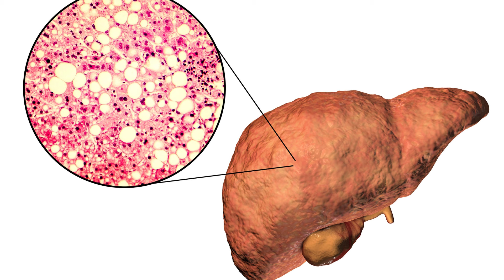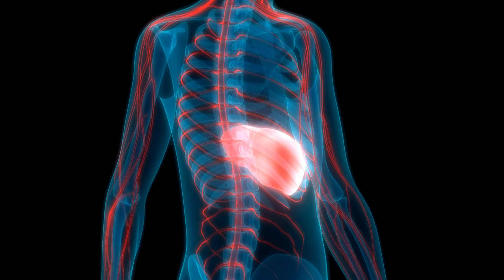कमजोर लिवर के लिए अमृत है हल्दी दूध ✅हल्दी वाला दूध पीने के लिवर के लिए बेमिसाल फायदे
कमजोर खराब  लिवर 15 दिन में मजबूत ✅हल्दी वाला दूध पीने के लिवर के लिए बेमिसाल फायदे
हल्दी का दूध: लीवर के लिए अमृत
क्या आप जानते हैं कि हल्दी का दूध आपके लीवर के लिए अमृत के समान है?

इस वीडियो में, हम आपको बताएंगे कि हल्दी का दूध लीवर के लिए कैसे फायदेमंद है। हम आपको हल्दी का दूध बनाने की विधि और इसके कुछ संभावित नुकसान भी बताएंगे।

यह वीडियो उन लोगों के लिए बहुत उपयोगी है जो:

अपने लीवर को स्वस्थ रखना चाहते हैं
लीवर की बीमारियों से बचना चाहते हैं
हल्दी का दूध के बारे में अधिक जानना चाहते हैं
तो अभी इस वीडियो को देखें और हल्दी का दूध के अद्भुत फायदों का लाभ उठाएं!

कुछ अन्य महत्वपूर्ण जानकारी:

इस वीडियो में दी गई जानकारी केवल सामान्य जानकारी के लिए है। यह किसी भी तरह से चिकित्सा सलाह का विकल्प नहीं है।
यदि आपको कोई स्वास्थ्य समस्या है, तो कृपया अपने डॉक्टर से परामर्श करें।
हमें उम्मीद है कि आपको यह वीडियो पसंद आएगा!

धन्यवाद!

Haldi wala doodh benefits
हल्दी वाला दूध किसे नहीं पीना चाहिए
haldi wala doodh kaise banaye
haldi wala doodh peene ke fayde for skin
हल्दी दूध के नुकसान
turmeric milk benefits
रात को हल्दी वाला दूध पीने के फायदे

turmeric milk benefits at night
turmeric milk side effects
turmeric milk benefits for female
turmeric milk benefits for skin
haldi wala dudh
haldi wala doodh peene ke fayde
दूध में हल्दी के नुकसान
how to make turmeric milk
haldi wala doodh peene se period aata hai